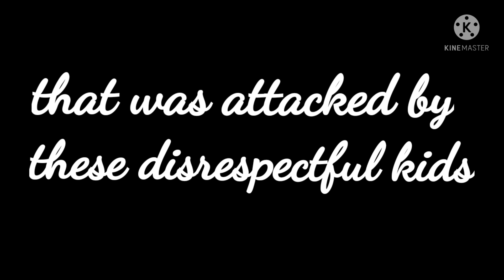Kensington Avenue in Philadelphia at Night, a older woman was robbed and socked in her eye 👁 on K&A.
As my lovely wife and I was hanging out on K & A at 11pm at night, we stumbled upon a woman 👩 who appeared to have been in a fist fight but never in our wildest dreams would have thought that it was because of this.
Please watch this video to learn from this woman what happened to her eye and who it was that did it.
Warning ⚠️ this video contains vulgar and abusive language by the victim.
So viewers discretion is advised on this particular video.